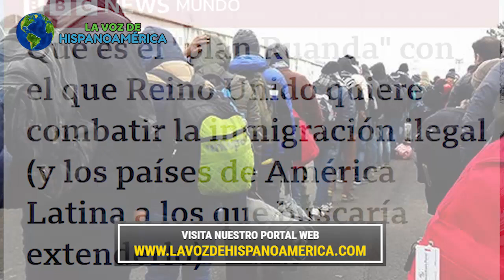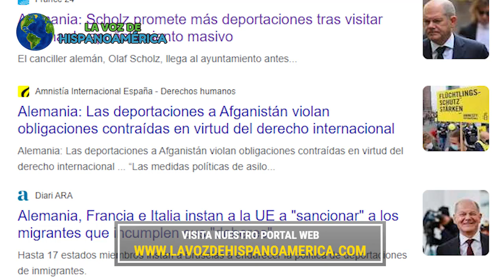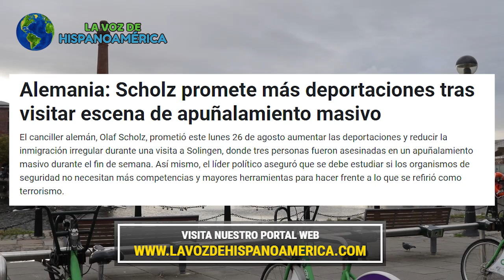¿DEPORTACIONES MASIVAS de LATINOS de territorio europeo? | ¿Qué sucederá?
Los principales países de Europa han anunciado durante los últimos meses nuevas medidas y modificaciones en sus políticas de relaciones internacionales. Dichos cambios van encaminados hacia el mejoramiento de la seguridad de la región y evitar el colapso del sistema ante un gran número de personas que llegan año tras año.

Nuestro portal de noticias de viajes y de cómo emigrar a España

Las 10 MEJORES ciudades de EUROPA para vivir y trabajar en 2024